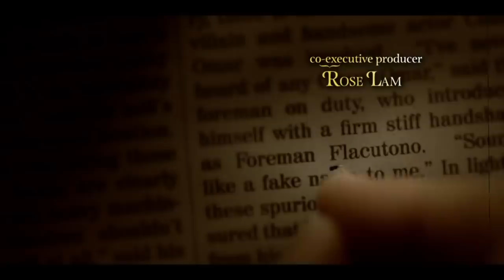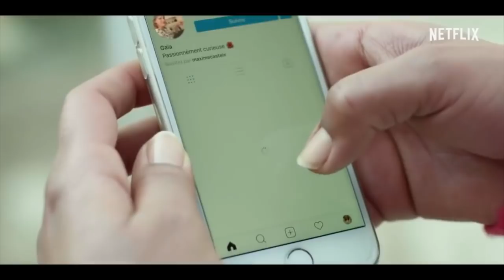SERIE NETFLIX DONT PERSONNE NE PARLE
Aujourd'hui, je vous retrouver pour parler de Série Netflix que j'ai adoré. Ne pas regarder en mode Netflix & Chill, elles sont trop biens pour ça hah ! L'expression "Netflix & Chill" de base, parle de relations intimes entre les deux personnes qui se calent devant Netflix (pour ceux qui l'ignorent heh).

Si tu as lu jusqu'ici met « chaton » discrètement en commentaire !

Love xx